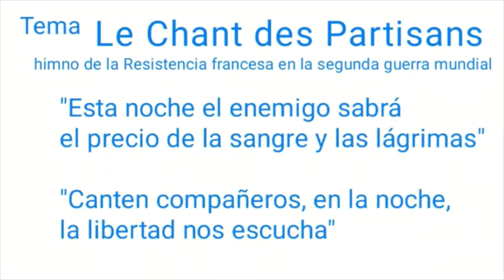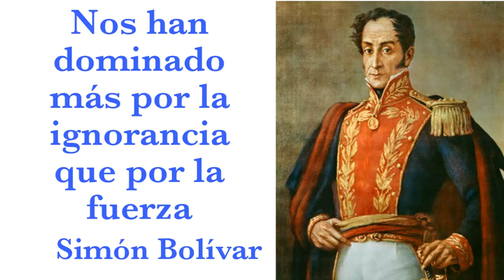Desobedecer es vencer | NO HAY DERECHO | con Marcelo Crovato | RepúblicosTV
Desobedecer de vencer, solo los esclavos son obedientes.

Dijo el Libertador Simón Bolívar "nos han dominado más por la ignorancia que por las armas".

Por no saber muchas cosas, nuestros pueblos tienen años votando partidos socialistas, hasta que llegamos al máximo desastre, la revolución bolivariana que nos ha dejado sin República. De esto conversé con Red Shadow.

Para quienes no lo conocen, Red Shadow, es fundador de Annonimus Venezuela y de Disobey. Es un auténtico luchador contra la tiranía y por ello, el déspota Nicolás M aduro ha ofrecido una recompensa de US $ 500.000 por su captura. Esta es la razón por la cual nuestro invitado aparece enascarado y ocultando el fondo. Los Freedom Fighters, como se les  dice en inglés, los luchadores por la libertad, deben ser protegidos. ¡VIVA LA LIBERTAD!